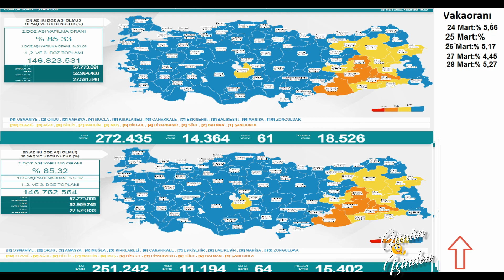Son dakika: 28 Mart Bugünkü vaka sayısı | Korona virüs vaka sayıları tablosu | Günlük vaka sayısı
Bugünkü vaka sayısı 28 Mart ve 27 Mart 2022 Türkiye Korona Virüs Tablosu Karşılaştırmaması 28 Mart vakan Sayısı. Günlük vaka sayısı Fahrettin Koca Bugünkü test sayısı. Bugünkü Hasta sayısı 28 Mart vaka sayısı 29 Mart vaka, 30 Mart vaka

28 Mart 2022 koronavirüs tablosu güncel koronavirüs tablosu son dakika güncel koronavirüs vaka tablosu 28 Mart 2022 güncel koronavirüs tablosu 28 Mart güncel koronavirüs tablosu güncel koronavirüs tablosu açıklandı bugünkü koronavirüs tablosu açıklandı bugünkü güncel koronovirüs rakamları Fahrettin koca güncel koronavirüs verilerini açıkladı test sayısı bugünkü test sayısı bugünkü koronavirüs test sayısı bugün kaç kişiye koronavirüs testi yapıldı koronavirüs test sayısı arttı toplam koronavirüs test sayısı toplam test sayısı toplam kaç kişiye koronavirüs testi yapıldı? vaka vakar ne demek? vaka sayısı bugünkü vaka sayısı bugünkü vaka sayısı ne kadar? bugün kaç kişi koronavirüse yakalandı toplam vaka sayısı toplam vaka sayısı kaç son 1 saatte kaç kişi koronavirüse yakalandı